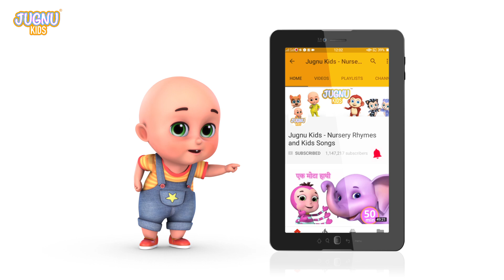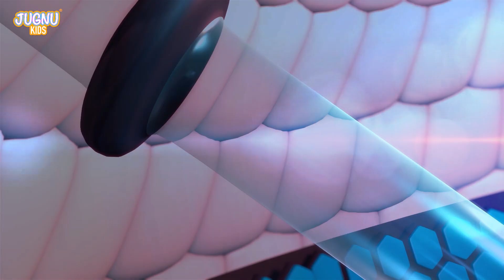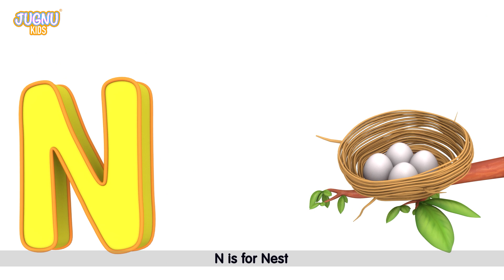Bath Song | Baby Bath Time | More Kids Songs & Nursery Rhymes By Jugnu Kids